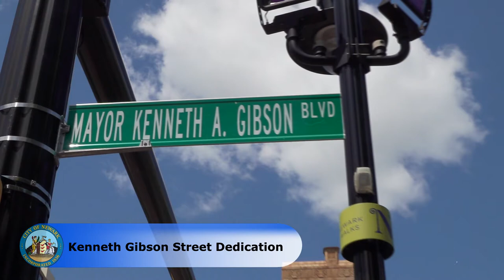Dedication of Mayor Kenneth A. Gibson Boulevard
Mayor Ras J. Baraka, the Newark Municipal Council, and New Jersey First Lady Tammy Murphy unveil signs to change the name of Broad Street to “Mayor Kenneth A. Gibson Boulevard” for its entire 3.14-mile length.

Mayor Gibson was elected as Newark’s first African-American Mayor in 1970, among the first such mayors in a major Northeastern city. He led Newark’s efforts to overcome the physical and spiritual damage inflicted upon the city by the 1967 Rebellion. Mayor Gibson served for 16 years, which made him Newark’s longest-serving mayor at the time, and is best known for his famous quote, “Wherever America’s cities are going, Newark will get there first.” He died on March 29, 2019, leaving behind a wife and four daughters, and received a state funeral in Newark.